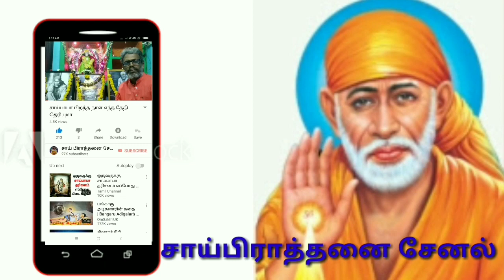இது உன் சாய் அப்பாவின் சத்திய வாக்கு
சாய் பிராத்தனை சேனல்